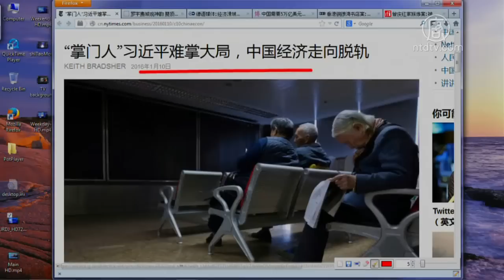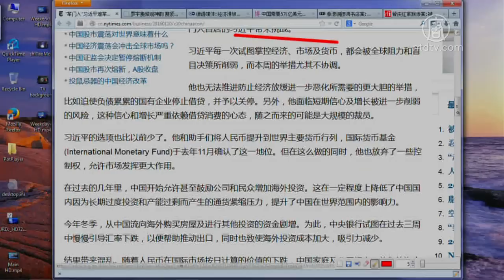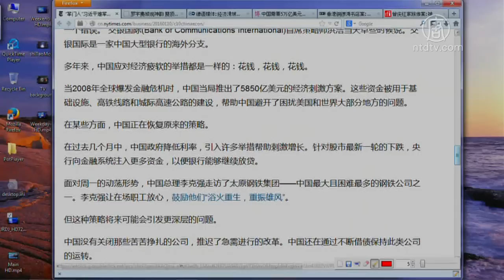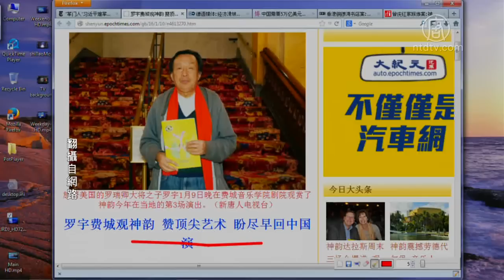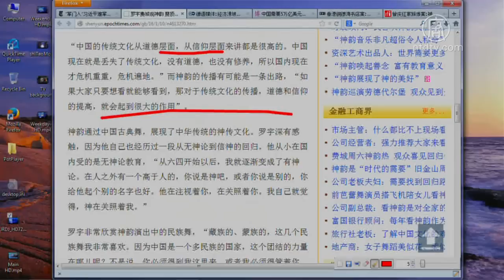【今日点击】罗宇赞神韵顶尖艺术 盼尽早回中国演(习近平_中国经济)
【今日点击】罗宇赞神韵顶尖艺术 盼尽早回中国演 (NTDNewsClick) 【今日点击】（2423-1）;提要 ;习近平难掌大局 中国经济走向脱轨;罗宇赞神韵顶尖艺术 盼尽早回中国演;在中国以外，能看到这么 来源：